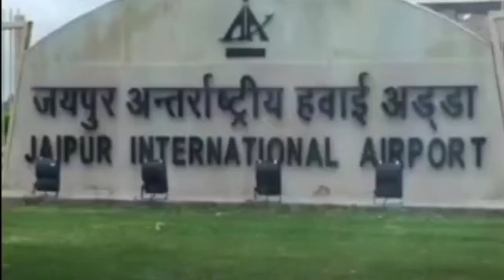अभी अभी जयपुर एयरपोर्ट से आई बहुत ही बड़ी खबर ।। आज की सबसे बड़ी ख़बर पुलिस भी हैरान हुई